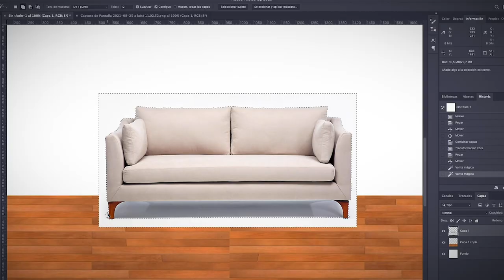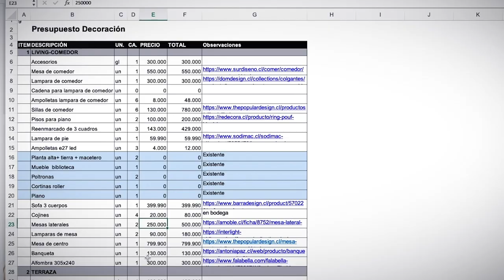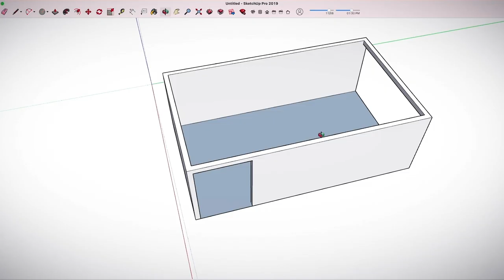Curso de Domestika: Decoración de interiores, cómo renovar tu hogar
¿Quieres aprender más de decoración? Entonces no te puedes perder nuestro curso de @domestika, donde enseñamos cómo renovar tu hogar siguiendo el mismo proceso que nosotros aplicamos en nuestros proyectos profesionales.